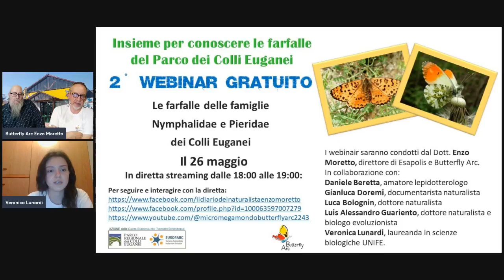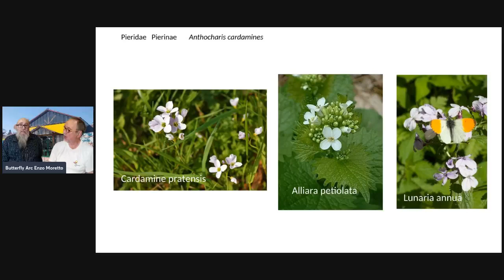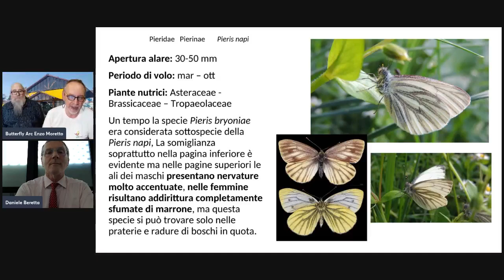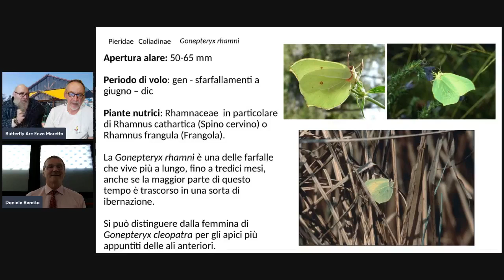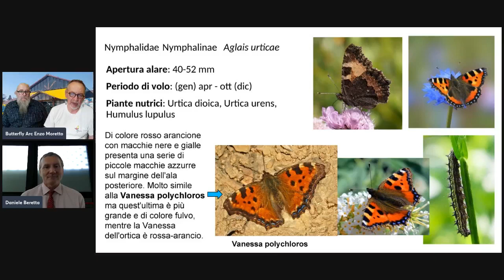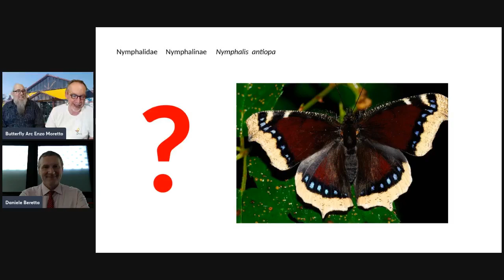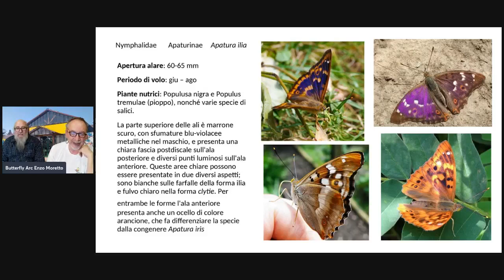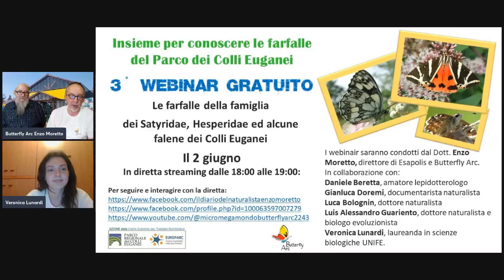2° Webinar sulle farfalle dei Colli Euganei